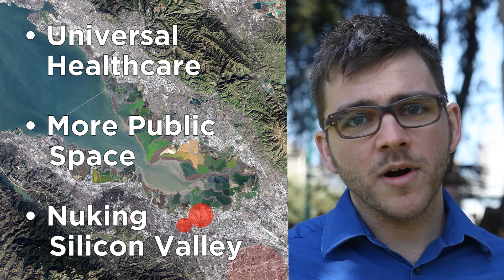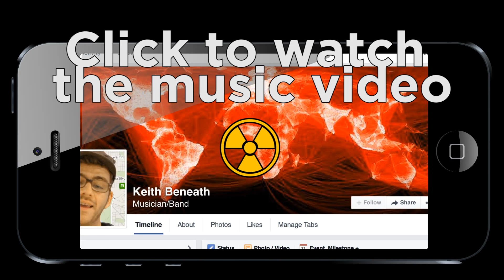Keith Beneath for San Francisco District 8 Supervisor: The Anti-Gentrification Candidate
Learn more about Keith Beneath's campaign to organize the proletariat in open revolt.